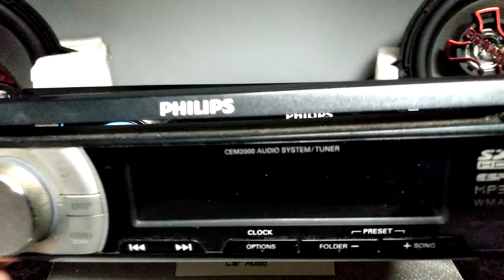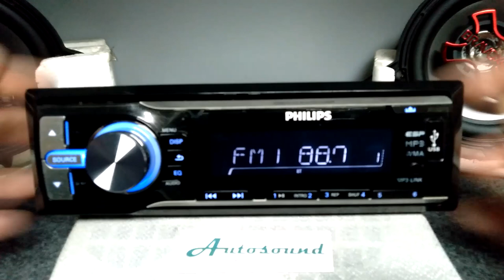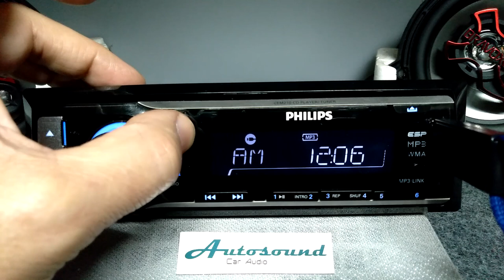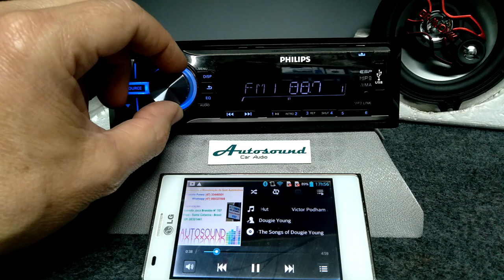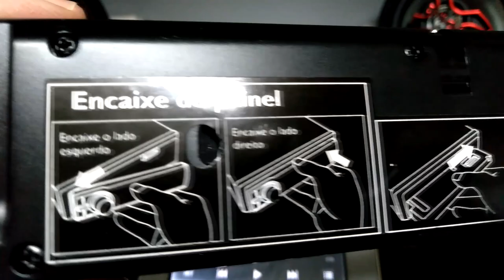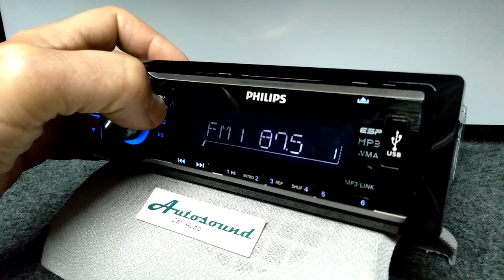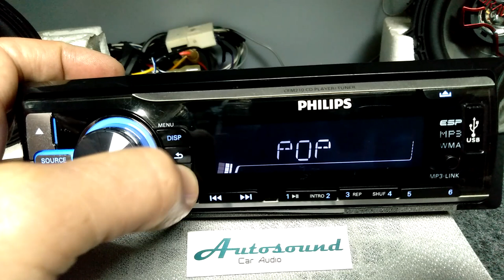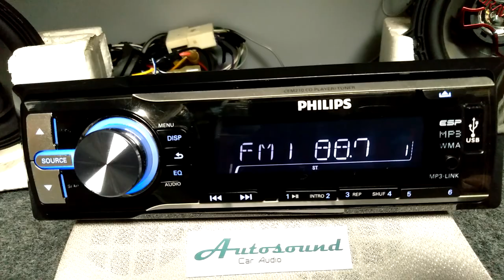PHILIPS CEM210X/78 auto radio am-fm cd usb auxiliar c/ mods Bluetooth som automotivo dicas ajustes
Auto radio cd usb bluetooth da marca Philips modelo C.E.M.210

Especificações

Receptor Bluetooth
Display
• Tipo: LCD em preto e branco de alto contraste
(oito caracteres)
• Iluminação das teclas: Azul
Reprodução de áudio
• Mídia de reprodução: CD, CD-R, CD-RW, CD de
MP3, WMA, CD de WMA
• Formato de compactação: MP3, WMA, WMA9
• Modos de reprodução de discos: Avanço/
retrocesso, Introscan, Pesquisar próximo álbum/
álbum anterior, Localizar próxima faixa/faixa
anterior
• Taxas de transferência de MP3: 32-320 kbps e taxa
de transferência variável
• Suporte a ID3 Tag: Título da música, artista, álbum
• Modos USB Direct: Reproduzir/pausar, Anterior/
Próximo, Retrocesso/avanço rápidos, Repetir,
Reprodução aleatória
Sintonizador/Recepção/Transmissão
• Faixas do sintonizador: AM, FM Estéreo
• Sintonia digital automática
• Nº de estações pré-sintonizadas: 18 (FM), 12 (AM)
• Recursos de sintonia: Pesquisa e armazenamento
automáticos
Som
• Equalizador: 2 bandas
• Ajustes do equalizador: Clássico, Jazz, Pop, Rock,
Uniforme, Ideal, Techno, Definido pelo usuário
• Potência de saída (MÁX): 4 canais de 45 W
• Recursos de áudio: Reforço dinâmico de graves
Conectividade
• USB: Host USB 2.0
• MP3-Link: Para reprodução de músicas em MP3
portáteis
• Saída pré-amplificada: 1 par de RCA (E/D)
Segurança/anti-roubo
• Painel frontal: Destacável e flip-down
• Blecaute da tela: 10/20s selecionáveis
Alimentação
• Fonte de alimentação: 12 V DC
Dimensões
• Dimensões do produto (L x A x P):
188 x 58 x 206 mm
• Chassi: 1 Din